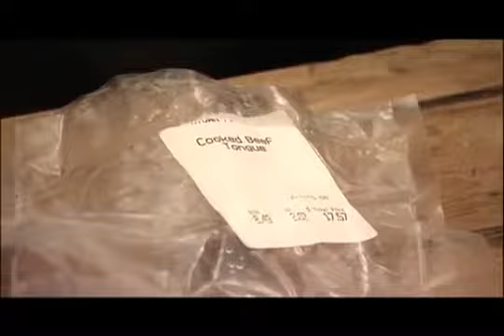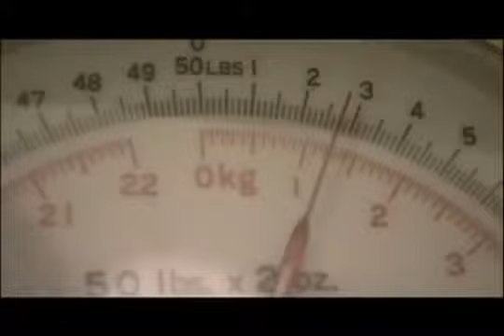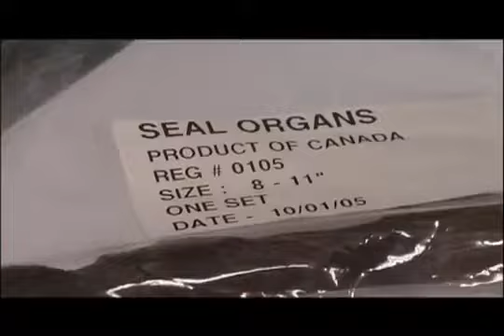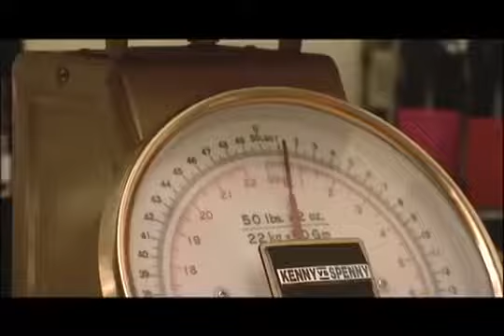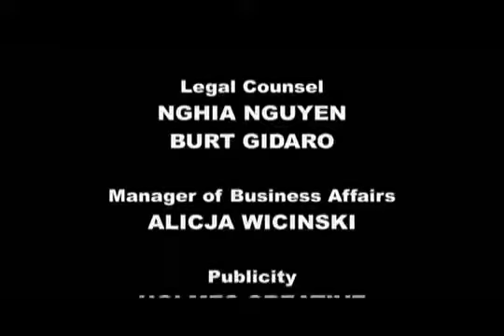Kenny vs Spenny - Who can eat the most meat?